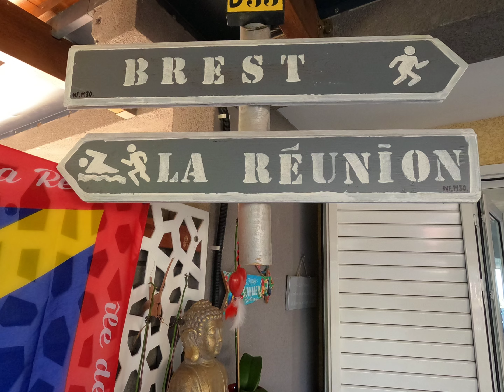Up and down